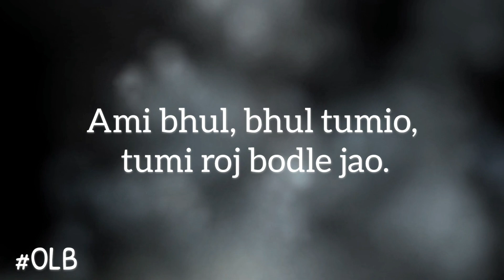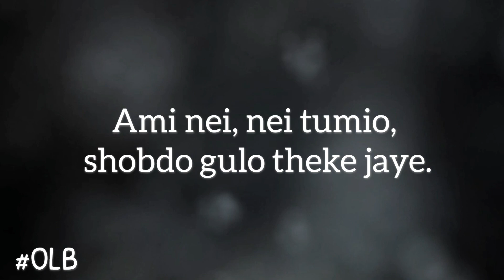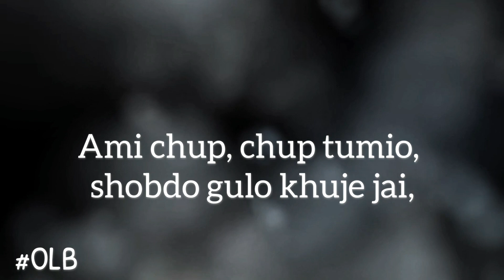Ekbar Takao Phire Lyrics (একবার তাকাও ফিরে) Ishan Mitra#originallyricsbangla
Song Details:
Song: Ekbar Takao Phire
Singer: Ishan Mitra
Lyricist: Aritra Sengupta
Composer: Kuntal De
Music Label: SVF Music
Movie: Mitthye Premer Gaan

Ekbar Takao Phire Lyrics in Bengali:
ওরে মন, তুই হারিয়ে গেলি
কি যে পেলি হাত বারিয়ে।
আ….
আমি ভুল, ভুল তুমিও, তুমি রোজ বদলে যাও।
আমি নেই, নেই তুমিও, শব্দ গুলো থেকে যায়।

একবার তাকাও ফিরে, যদি আমায় ছুতে চাও।
আবার ফিরতে চাই, যাবো কোথায় বলে দাও।
আ…. ও……

আমি চুপ, চুপ তুমিও, শ্বদ গুলো খুজে যাই
আমি পোড়াই, তুমিও পোড়ো স্বপ্ন গুলো হবে ছাই।

Ekbar Takao Phire Lyrics in English:
Ore mon, tui hariye geli
Ki je peli haat bariye.
Aaa….
Ami bhul, bhul tumio, tumi roj bodle jao.
Ami nei, nei tumio, shobdo gulo theke jaye.

Ekbar takao phire, jodi amaye chute chao,
Abar phirte chai, jabo kuthay bole dao.
Aa…. Ooo….

Ami chup, chup tumio, shobdo gulo khuje jai,
Ami purai, tumio puro swopno gulo hobe chai.